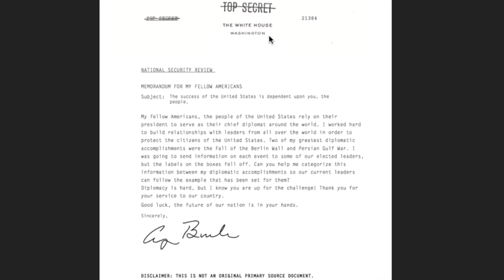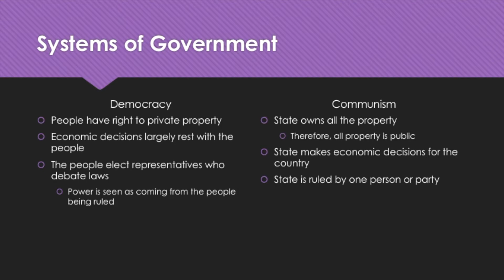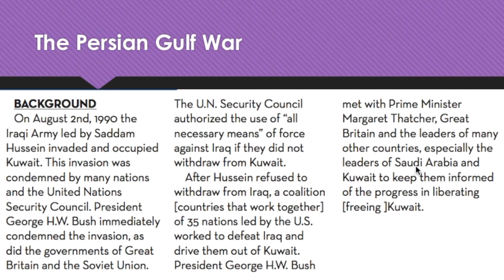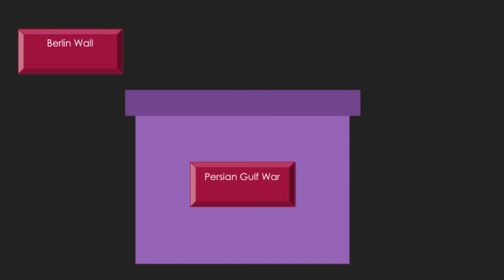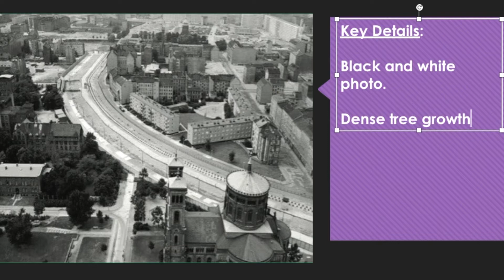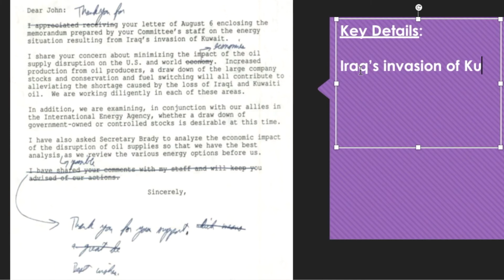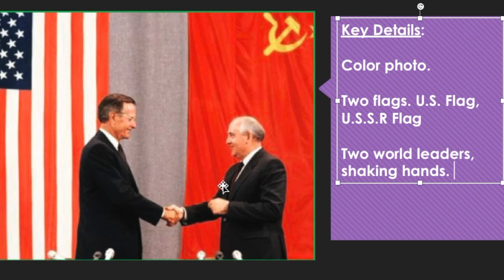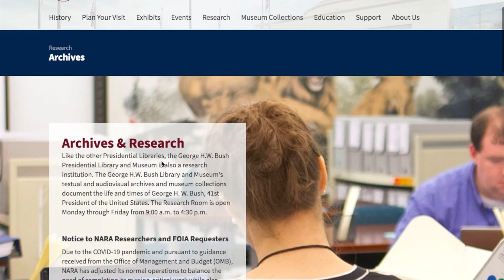Diplomacy Drama Secondary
This interactive video engages students through a student-centric immersion experience. Students investigate maps and discover amazing historic photographs about the Fall of the Berlin Wall and the first Persian Gulf War. These major international events happened during President George H.W. Bush's leadership.